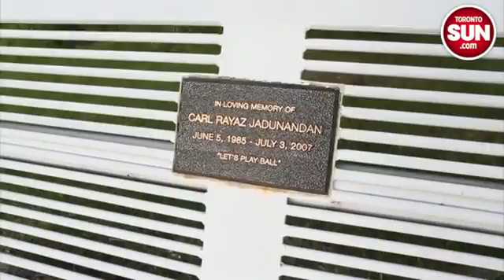Parents sponsor baseball tourney in honour of son